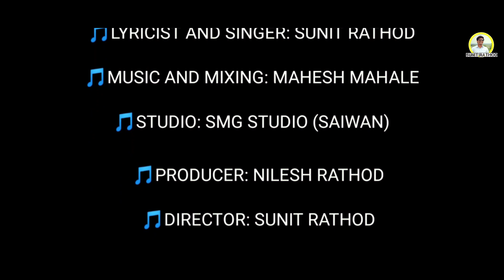सांग राणी सांग क्या रुसलीस तू? SANG RANI SANG KYA RUSALIS TU?SUNIT RATHOD/HITEN EBHAD/SANJANA MAHALE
🎶SUNIT RATHOD PRESENT.

🎶OFFICIAL SONG.
🎵सांग राणी सांग क्या रुसलीस तू???
🎵SANG RANI SANG KYA RUSALIS TU???

🎶AUDIO CREDITS.
🎵Producer: Sunit Rathod
🎵Lyricist & Singer: Sunit Rathod
🎵Music & Mix Mastering: DJ Mahesh Mahale & Ankush Mahale
🎵Studio: SMG Studio (Saiwan)

🎶VIDEO CREDITS.
🎵Producer: Nilesh Rathod
🎵Director: Sunit Rathod
🎵Artist: Hiten Ebhad & Sanjana Mahale
🎵Videography & Editing: Rahul Salkar ( 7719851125 )
🎵Story: Sunit Rathod
🎵Poster Design & Thumbnail: Ravi ji
🎵Dancers: Sunil Gorat, Chandresh Hadal, Hasmukh Hadal, Anik Urade
🎵Special thanks: Jitesh Rathod & Pandu Bendga
🎵Thanks: Rajesh Borase, Sikandar Baraf, Hemant Bhanushali (Poonagri Creation), Aakash Wagh, Vijit Davare
🎵 Locations: 1.Poonagri Creation,Shop no. 3&4, Vatika housing society, Near St. Mary high school (Masoli) Dahanu
2.Dahanu-Kosbad Road
3.Dahanu Beach

🎶LYRICS (गाण्याचे बोल):

ओगीच क्या अशी बसलीस तू,
पाड्यात गवसून हेरला तुलं,
कोठंचं नाही मालं दिसलीस तू.

तुझे बीना जीव यो निघायल करं,
तयुच त दील माझा तुझेवं मरं,
बिहं माझा दील होई पक्की मुश्किल,
जवल माझे जर नसलीस तू...

समजं नाही मालं कायं करं गो मी,
गवसत कोठं तुलं फिरं गो मी,
घरं घरं नांगत हींडलू मी,
काय जून कोठं अशी भासलीस तू..

घे यों गजरा तु केसात लाव जो,
दील माझा वाहरं मागं मागं धावं जो,
कईशी मी लाडीगोडी लावतू तुलं,
आथा कोठं जाऊन हसलीस तू.

🙏🙏🙏🙏धन्यवाद 🙏🙏🙏🙏